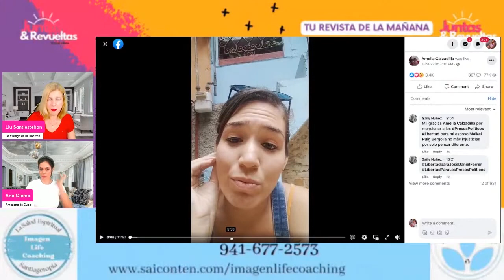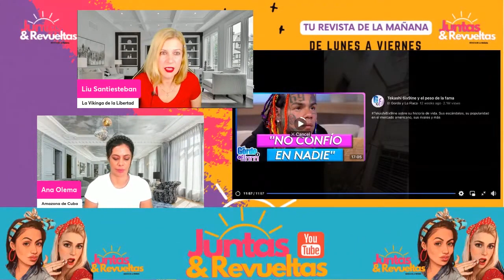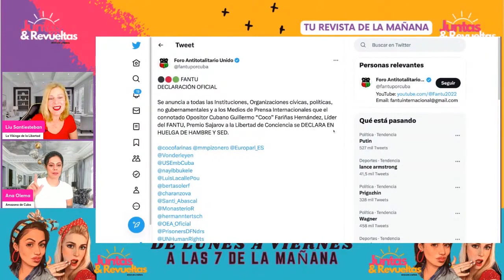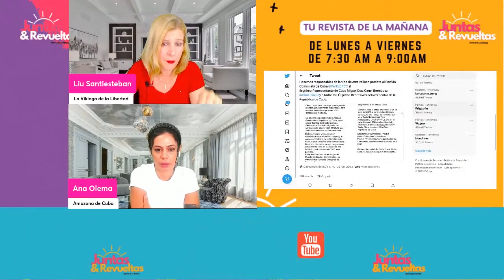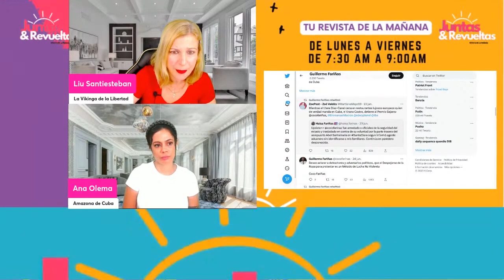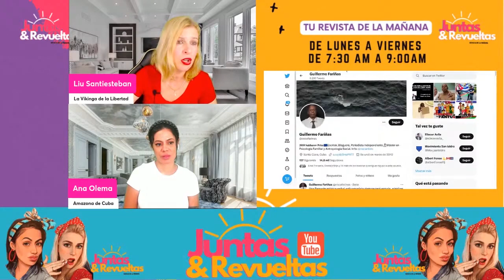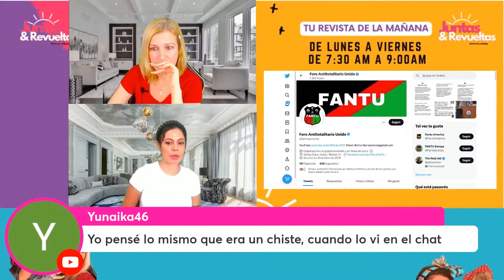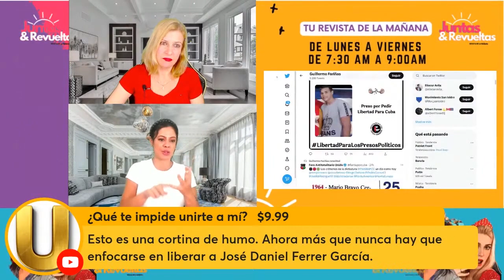Fariñas siempre puntual no? // Las casualidades no existen !!!!